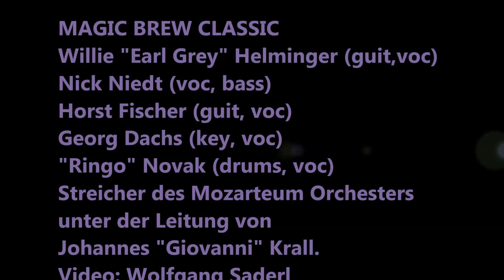Magic Brew Classic im Urbankeller Salzburg "Roll over Beethoven"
Beschreibung. Magic Brew Classic Konzert im Urbankeller am 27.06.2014. Das Projekt wurde von Willie "Earl Gray" Helminger,
dem "Mastermind" der "Rock & Blues Power Konzertreie", mit großem Erfolg voriges Jahr erstmalig organisiert und durchgeführt
Mit von der Partie waren auch 4 "Pears Mitglieder:
Nick Niedt (voc, bass) Georg Dachs (key, voc)
Horst Fischer (guit, voc) "Ringo" Novak (drums, voc).
Ergänzt wird das Ensemble durch ein Streichquartett bestehend
aus vier Musikern des Mozarteum Orchesters unter der Leitung
von Johannes "Giovanni" Krall. Song: "Roll Over Beethoven"